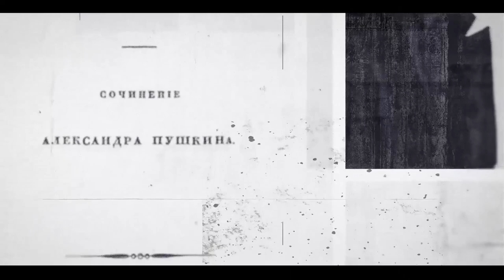MASKxSOUL - Onegin (Trailer)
MaskXSoul is the new international project, featuring the baritone Alexander Korenkov (of Mariinsky Theatre, Theatre du Chatelet, and JFK Center fame, who performed with Vladimir Yurovsky, Valery Gergiev and Anton Batagov) and introducing the voice and music of Tatiana Selivanova (Vanilla Quartz), backed up by Jason Köhnen and Dimitry El-Demerdashi of Mansur.
One might say that MaskXSoul blends dark-jazz, tsar punk, and Eastern folklore with the setting of the romantic landscapes inspired by the Russian classical tradition.

MaskXSoul presents a new vision of a perennial classic, namely, Eugene Onegin by Alexander Pushkin, a romantic novel in verse that has served generations of artists across the globe as inspiration, with a debut single dedicated to Pushkin's 222nd anniversary (June, 6). The complete album "Onegin" is to be released by Denovali Records in 2022.